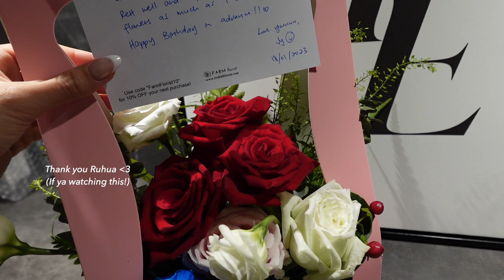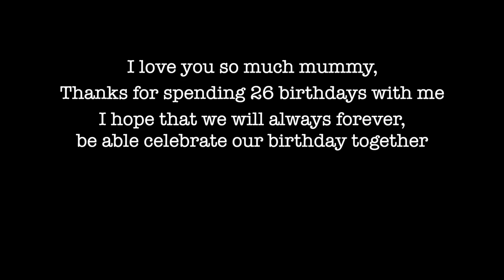Unboxing my first Goyard/ back in spore for my 26th bday | vlog